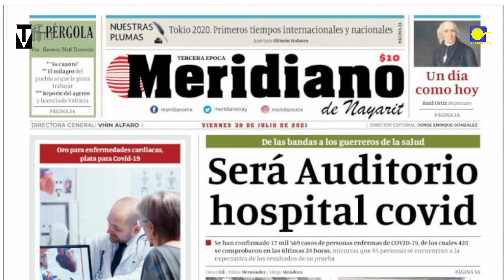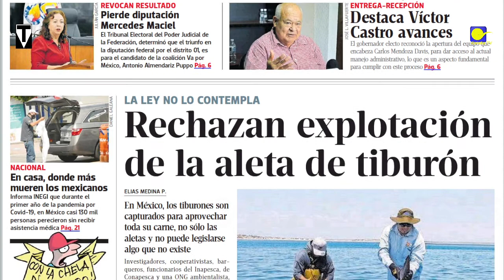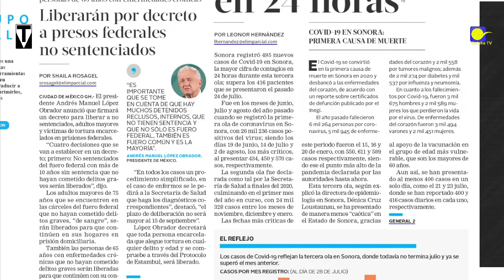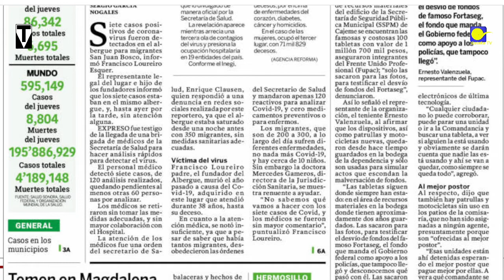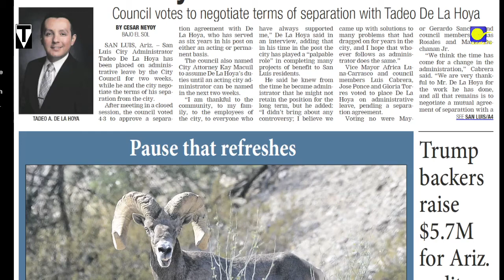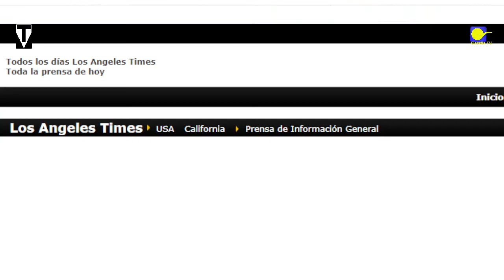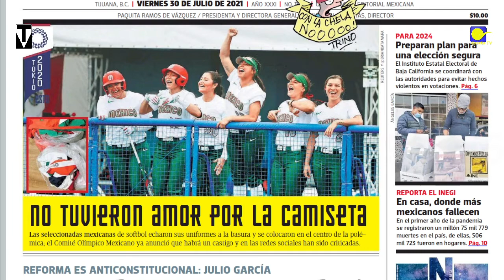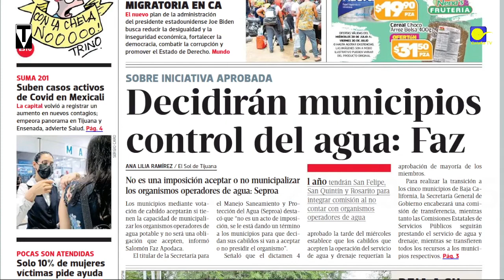Primeras Planas del NO de Mx/SO de EEUU 30/VII/21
Desayuno con Güevos 30/VII/21 con  Xossé Trinidad
Si te gusta nuestro Trabajo, te informamos: